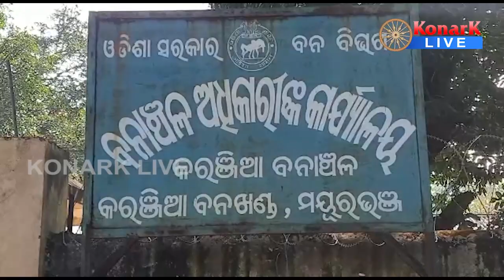ବଜ୍ରକାପ୍ତା ରାକେଟରେ ୧୫ ଜଣଙ୍କୁ ଧରିଲା ପୋଲିସ, ମୟୁରଭଞ୍ଜ || MAYURBHANJ NEWS